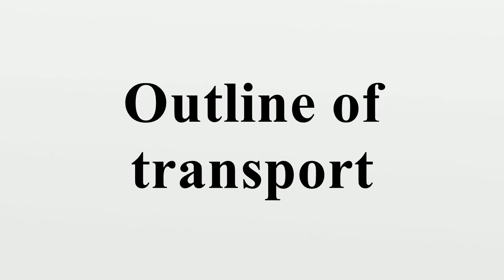Outline of transport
The following outline is provided as an overview of and topical guide to transport: Transport or transportation – movement of people and goods from one place to another.